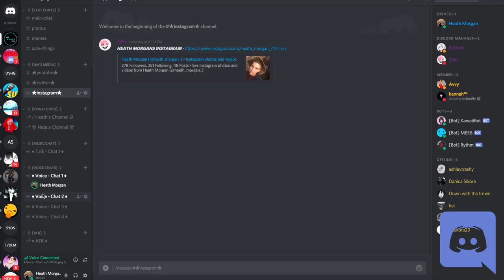United Singing server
My new singing server is now up!

Discord designed by Nate: link coming soon